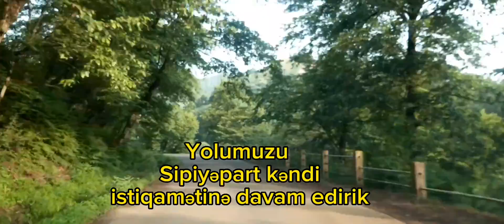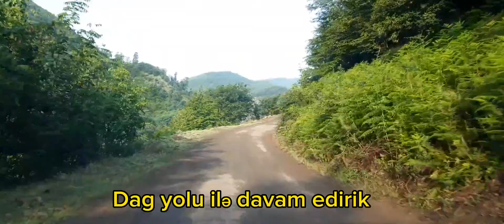SIM şəlaləsi,Sım kəndi,Astara r-n - SIM waterfall,Astara 28.05.2023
Bu videoda , siz izləyicilərimə Astara rayonu ,dag kəndi olan Sım kəndinə ,Sım şəlaləsinə gedən yolu tarif edirəm.Astara r-nu Kijəbi kəndindən ( Kijəbi-Sım=25km)keçərək ,çox rahat asfalt yol ilə, dag kəndləri ilə , Sım kəndinə yol aldıq .nəzərinizə yetirim ,Sım kəndinin girişindən, asfalt yol bitdikdən sonra ,1-1.5 km çıngıllı daşlı yol ilə kəndin mərkəzinə çatdıq. Kənd mərkəzi - Sım şəlaləsi 1,5 km .
Yol təsvirini videoda izləyə bilərsiniz .Xoş izləmələr .